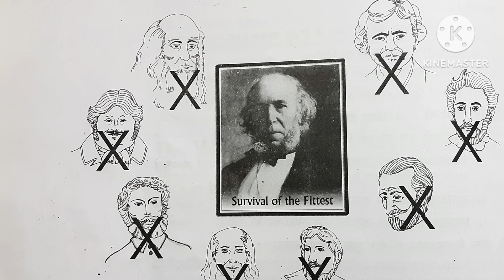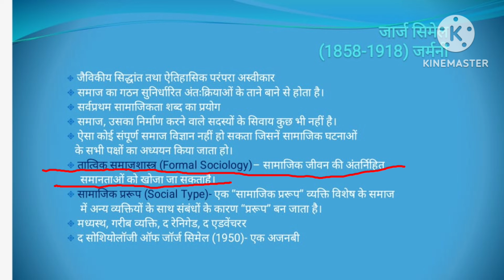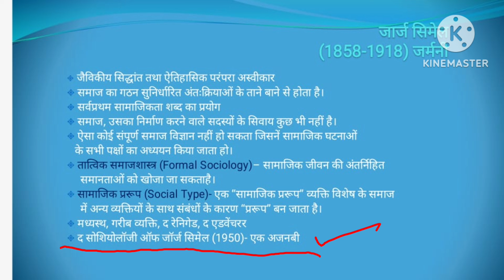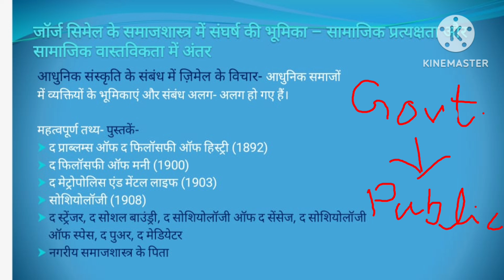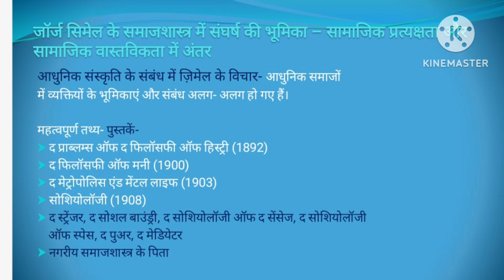George Simmel, Contribution of George Simmel to Sociology, Samajshastra ke Siddhant, Theory by Simel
# All About Socius
Your Queries-
 जॉर्ज सिमेल (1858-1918) का समाजशास्त्र में योगदान,
Contribution of George Simmel to Sociology
Theory by Simmel